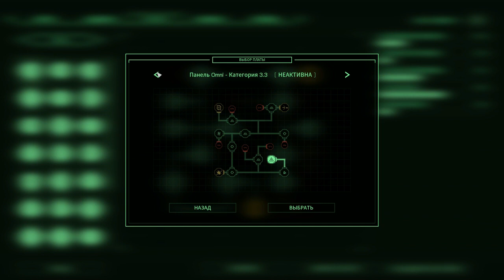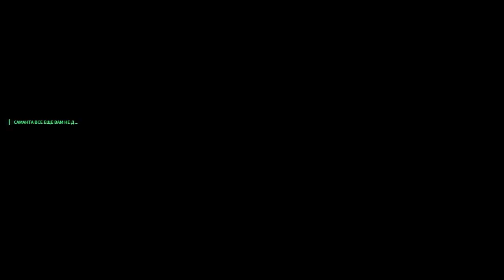RoboCop: Rogue City - Ловушка OCP №6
Моё железяко:
Intel Core i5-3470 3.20 GHz, 16 Gb ОЗУ, Nvidia Asus GTX 970 Strix, Мамка Asus H61M-G.